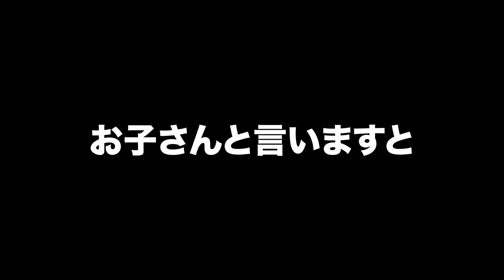【蒲郡】勝ガマらしからぬ「心温まる家族の話」を百武翔選手に聞きました【勝ガマ】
【連続ドラマW-30「ウツボラ」カップ】5日目
今日の配信は佐賀支部の百武翔選手インタビューです！
今節は下の子が3歳の誕生日を迎えるということで一段と気合も入っている百武選手。
応援してくれる人のためにがんばるというのが本当に伝わってくる人柄がわかるインタビューになったかなと思います。

vol.2821